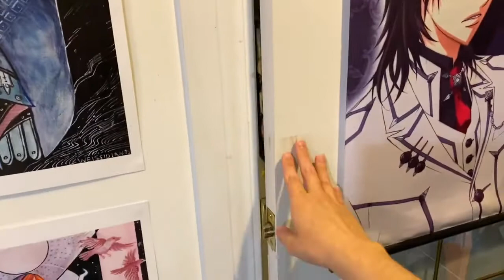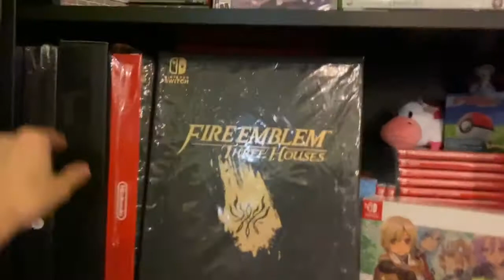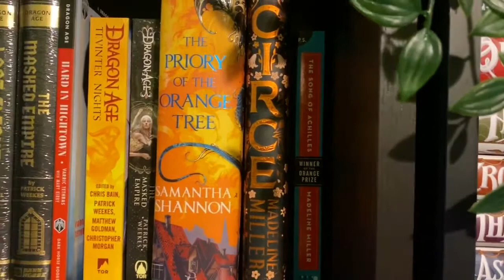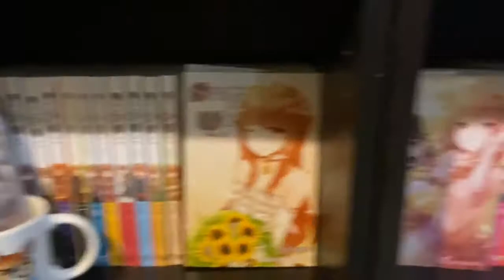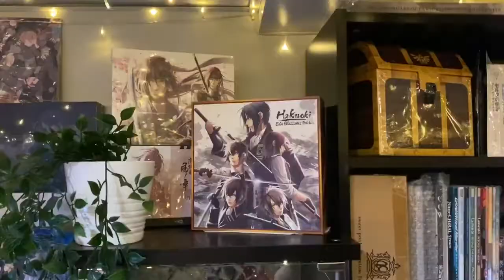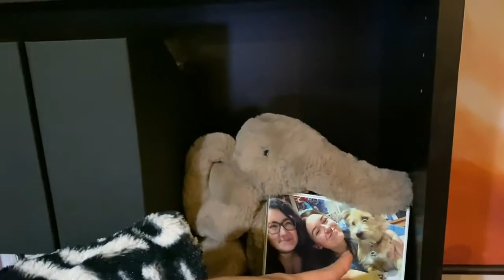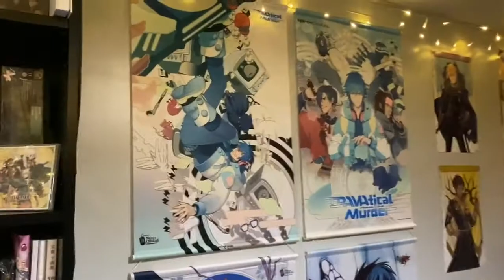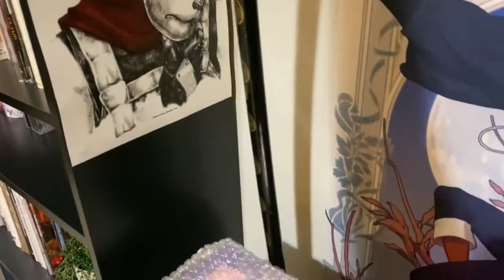Aesthetic 🌿 Anime Room Tour Figure Collection 2021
I have FINALLY uploaded this! Took me long enough. It was filmed in June, and was supposed to be uploaded in June as well, but I've been busy and my editing software really didn't like this video file. It would freeze every single time I did an action. Which means this video, which was originally well over an hour long, took forever to actually edit. I apologize if the editing isn't great or the video is just extra janky but I honestly couldn't keep editing. It was torture. So here it is haha. I hope you guys still enjoy it!

I am so so sorry for the length of this video and it's overall chaotic energy.

I am also sorry for the video quality. My editing software butchered the video. I think it must have compressed it. I tried to fix it but there weren't any options to preserve the original quality, which was proper 1080p at 60fps. I don't know why it shit the bed so hard but I apologize, and I'm very upset this happened.

Don't feel obligated by any means, but if you like what I do consider supporting me! Thank you so much!

➣Otaku Room Tour 2018: